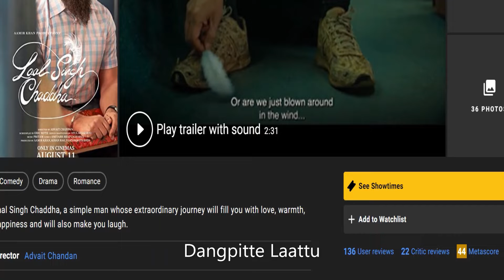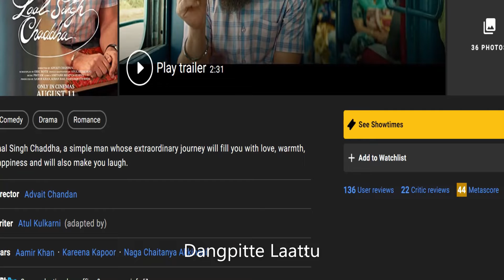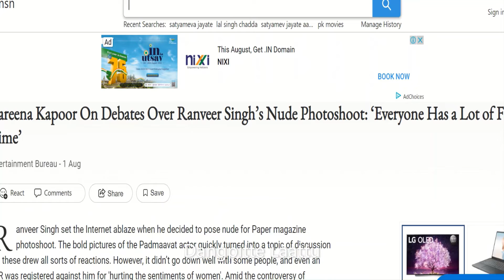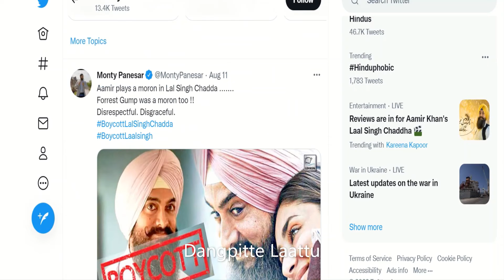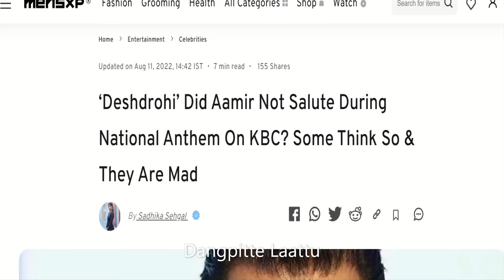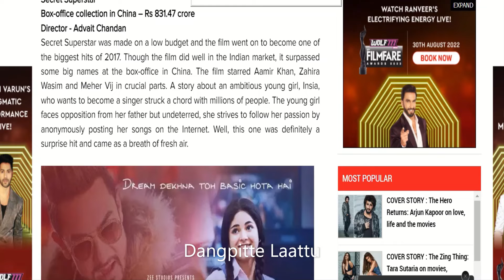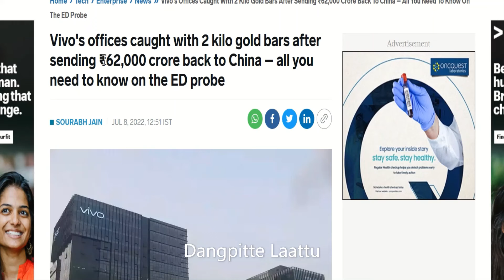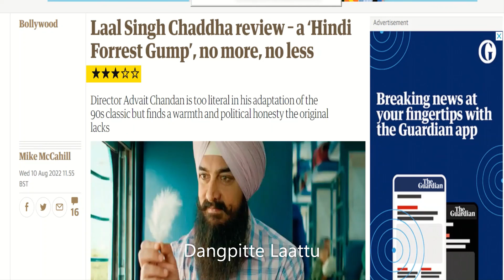Review: Lal Singh Chadda copy of Forrest Gump| Why it failed? Pathetic Acting/writing OR Something